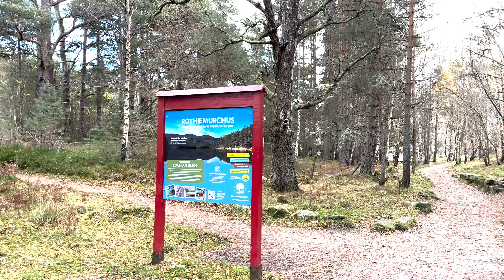I Met Nessie... | Exploring Scottish Highlands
BuckedUp CODE GDFIT
YoungLa CODE GDFIT
Helimix CODE GDFIT